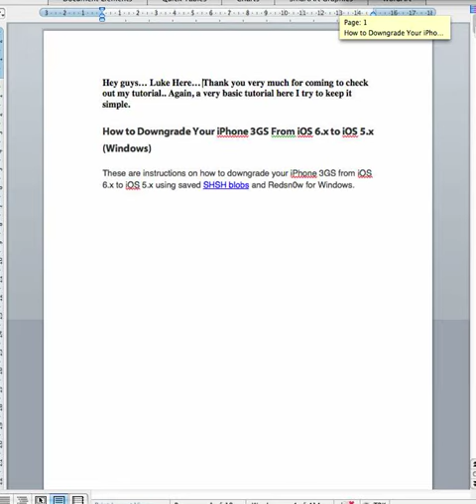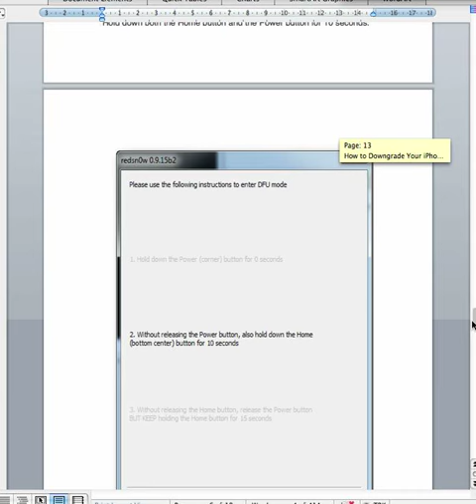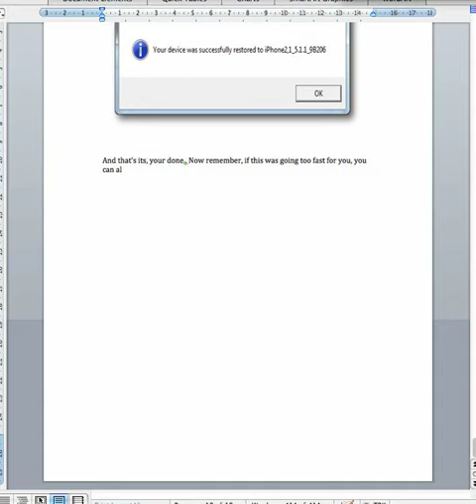How to Downgrade Your iPhone 3GS From iOS 6.x to iOS 5.x (Windows)